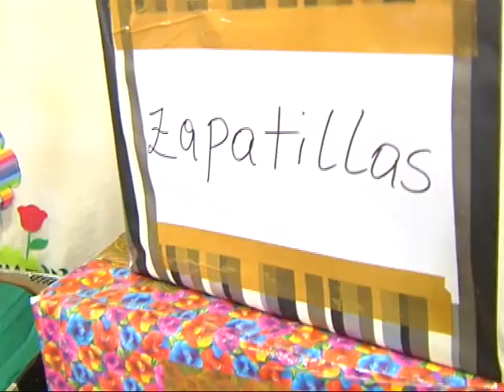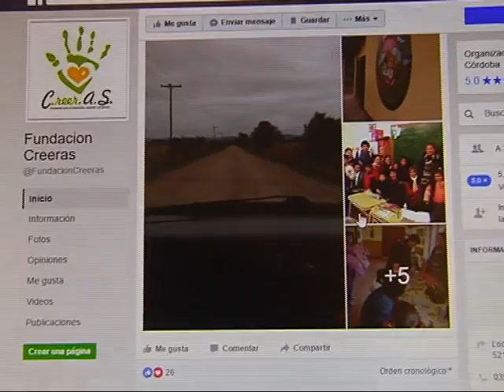Alumnos solidarios para colaborar con Jardín de Ischilín